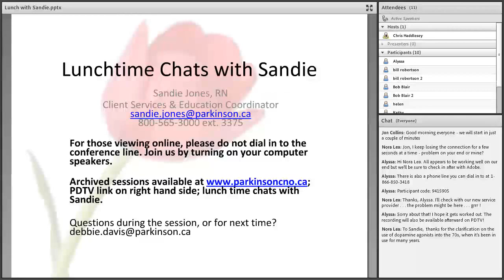Knowledge Network - Myths about Parkinson's